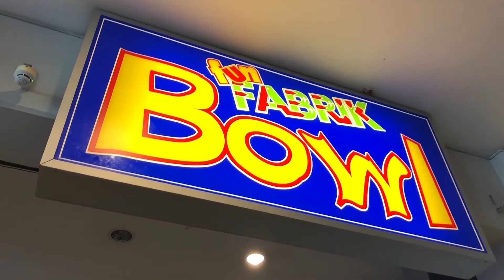Herr Prof. Dr. Lutz Berger Interview || WeltWEGe Projekt